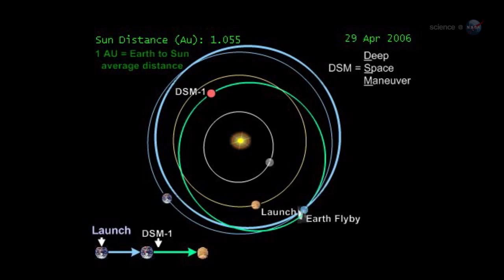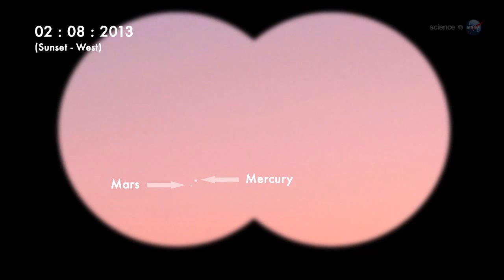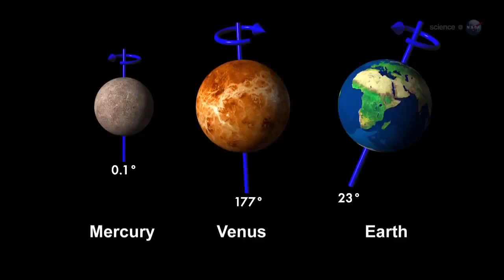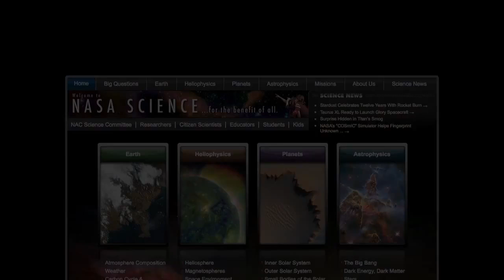'Pink' Mercury and Mars Make Sunset Appearances | Video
The closest planet to the Sun (looking pinkish because of the hues of the setting Sun) and the Red Planet will be visible for all to see in February 2013. Find out when and where to look.